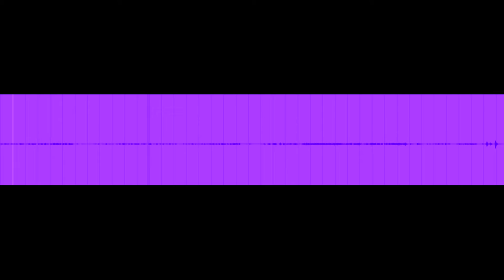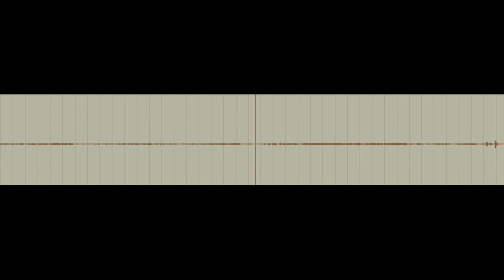PROMETEO2 kateak eta deskateratzea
gitarra inprobisazioa- guitar inprovisation- inprovisación de guitarra
apirilak 27 abril 2022